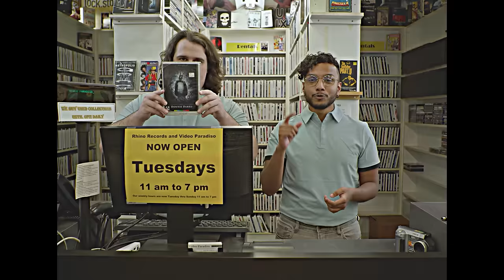Melee Locals in 2001